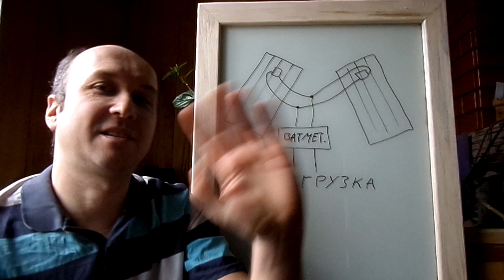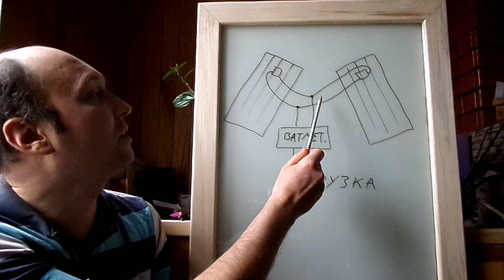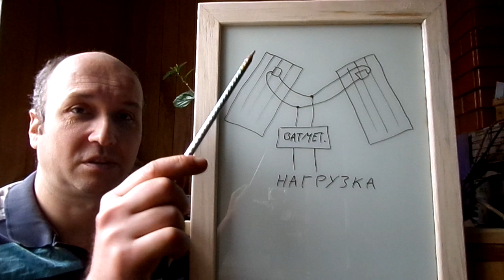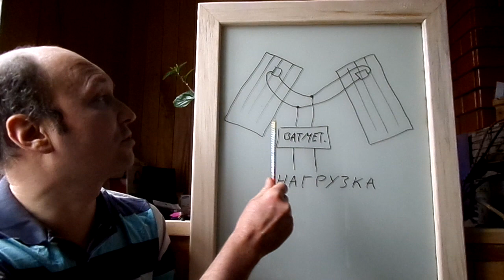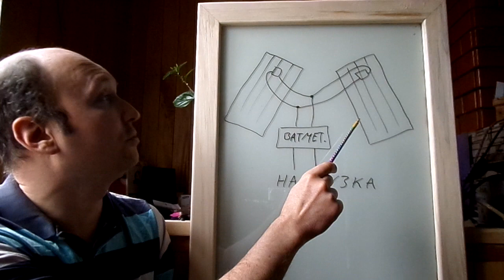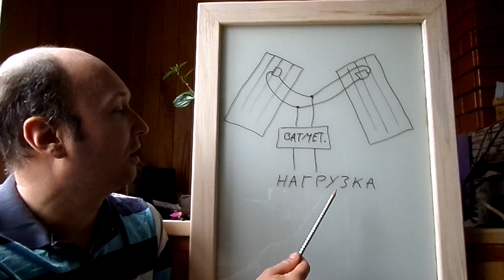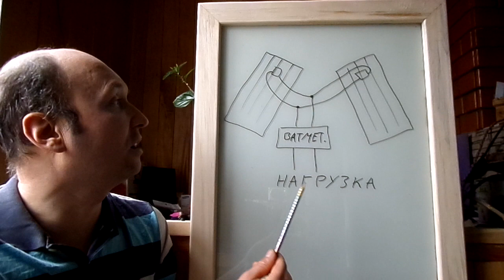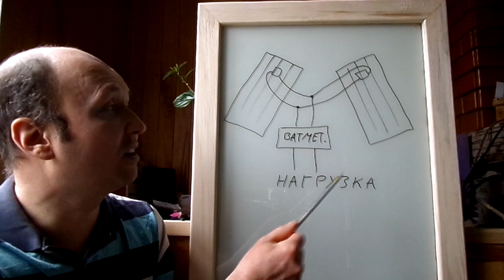Нужны ли блокирующие диоды между двумя одинаковыми полями с разной освещеностью?